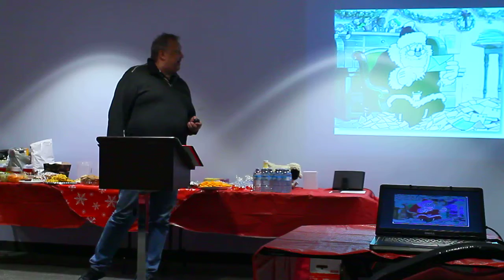Mikael Gatje CC#8 "Midwinters' nightly frost is hard"